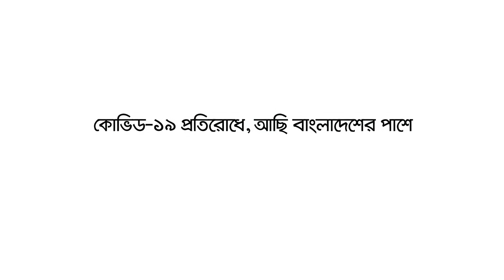Kuddus Boyati | জাইন্না চলেন মাইন্না চলেন | Jaina cholen Maina cholen Buijja cholen | Coruna song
করোনাভাইরাসের সাথে লড়াইয়ে আমাদের সবাইকে জেতাতে চলে এসেছেন সবার প্রিয় কুদ্দুস বয়াতি! সুরে ও গানে এবার হবে যুদ্ধ, আর লড়বো আমরা সবাই। তাই জেনে চলি, মেনে চলি, করোনাকে হারাই।
কোভিড-১৯ প্রতিরোধে, আমরা সবাই আছি বাংলাদেশের পাশে।

🎤জাইনা চলেন, মাইনা চলেন, বুইঝা চলেন রে
🎤Jaina Cholen, Maina Cholen, Buijja Cholen Re

coruna song kubbus boyati
coruna song
coruna various
coruna various Bangladesh
coruna various song
coruna various new update
kuddus boyati New song
kuddus boyati sokhigo amar mon valo na